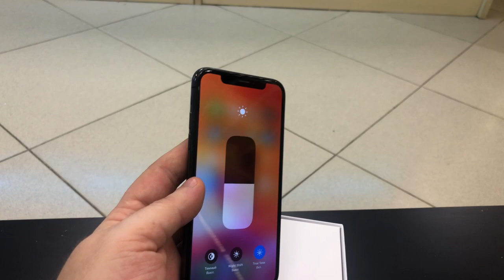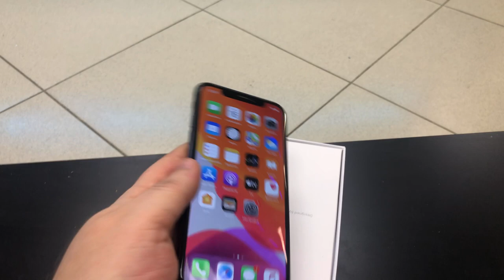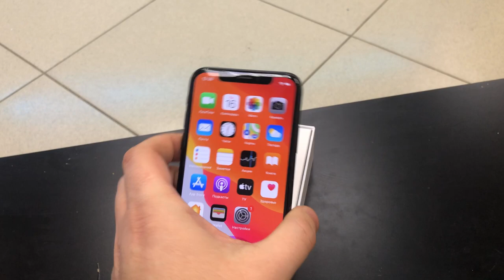Вся ПРАВДА о магазине MIRAPHONE 🙏 Самые дешевые айфон в России? Проверяю рекламу iBlog